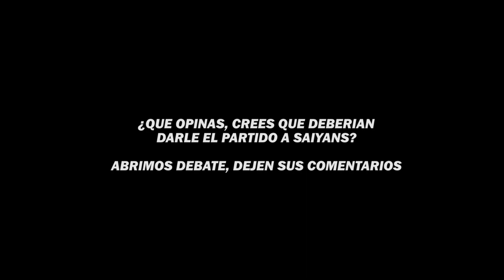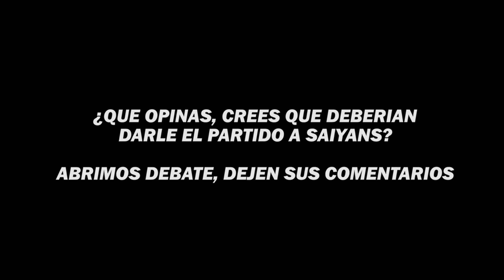😱PIQUÉ LE DICE a THEGREFG que NO SE PUEDE IMPUGNAR el PARTIDO😱 | KINGS LEAGUE